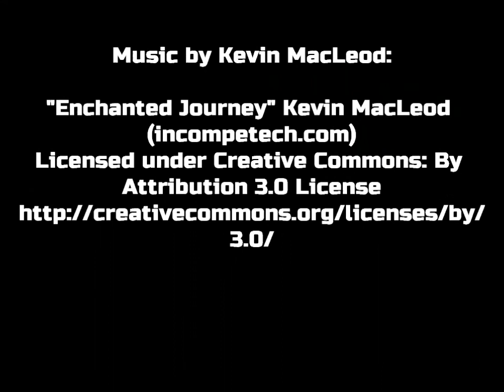Tang, Garden Eels, Triggerfish and Pufferfish at Aquarium Pula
A variety of tang and other fish in their tanks at Aquarium Pula in Fort Verudela in Istria, Croatia. Species include Blue Tang, Yellow Tang, Unicorn Tang, Valentin's Sharp Nosed Pufferfish, Lagoon Triggerfish, Dotted Garden Eels and Reticulated Pufferfish. Clip shot in September 2018.